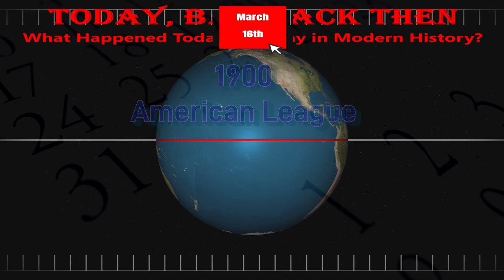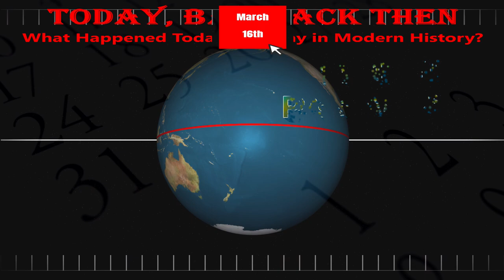Today, Back Then / What Happened on This Day? / Mar 16